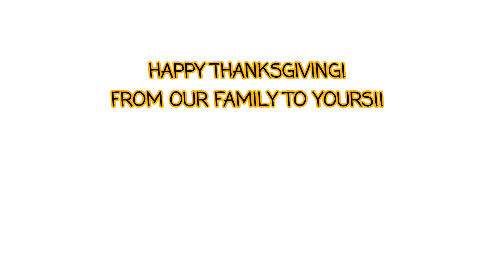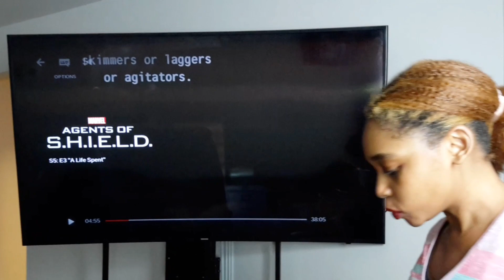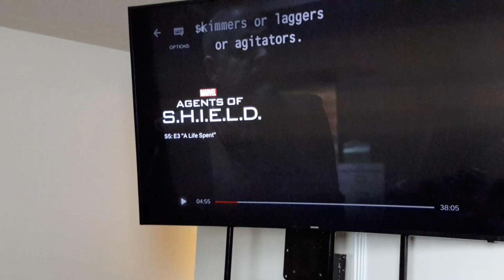HAPPY THANKSGIVING!! FIRST TIME MAKE TURKEY😍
Hi guys,
HAPPY THANKSGIVING!
I hope you all had a wonderful time with your family on Thanksgiving Day if you reside in the U.S.A.
This was our first Thanksgiving Day with a turkey! Since it was my first time preparing it, I was a little nervous on how it was going to taste, but my husband and boys loved it! And that was enough to put a smile in my face. I'm so happy they love it!🤣